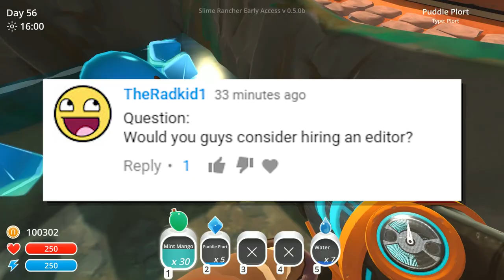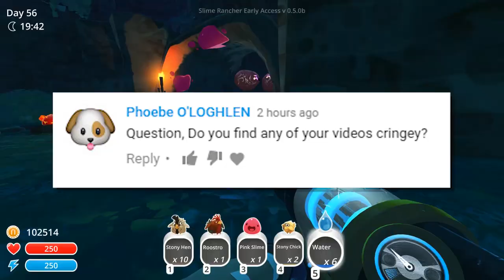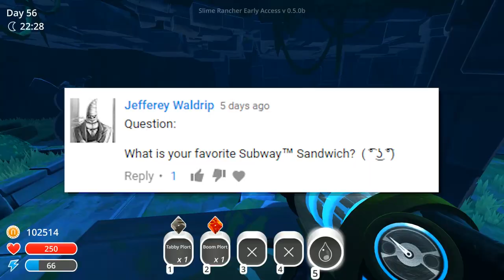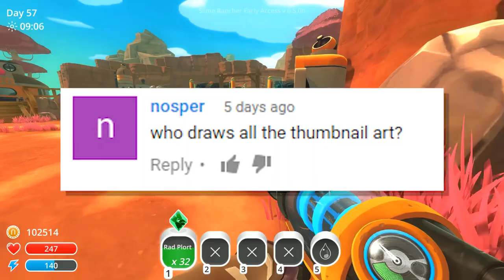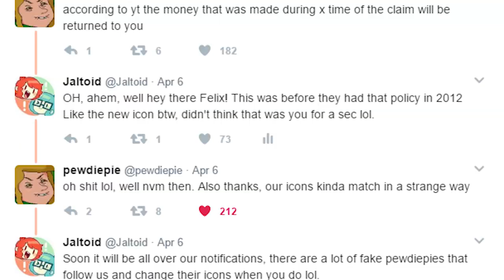WHAT DID YOU COMMENT ABOUT US?? / Community Time with Jaltoid Games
Send mail to:

Jaltoid
Mansfield, OH 44906